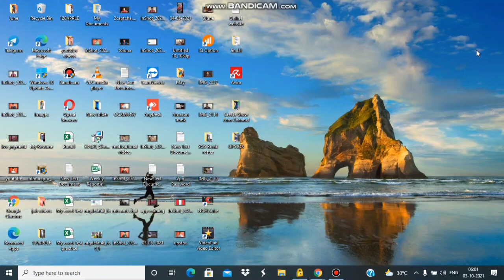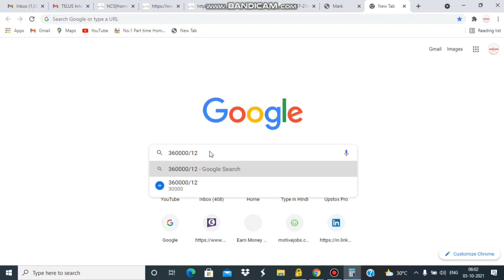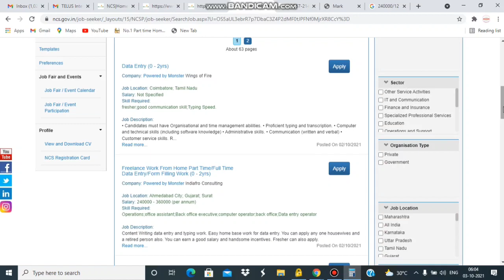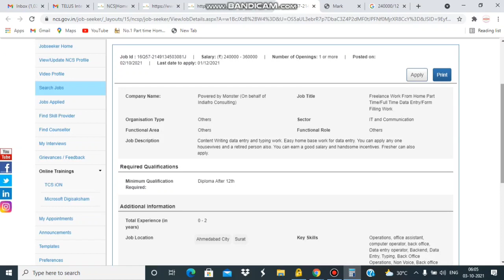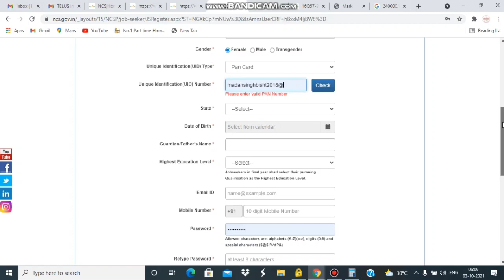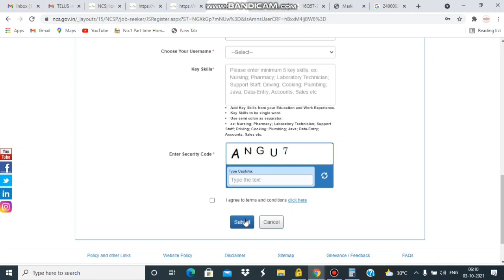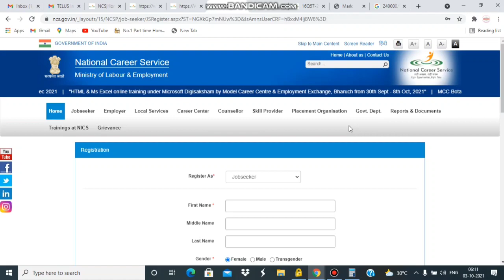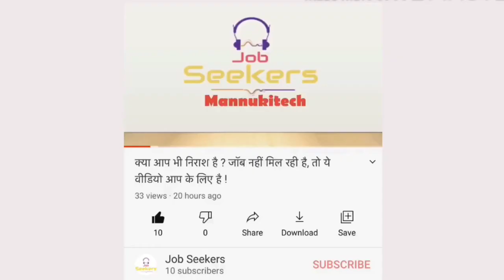India Govt Typing Work| WOrk From Home JObs| Data ENtry| Captcha| FOrm Filling| Paytm| Online| abcd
mannukitech

typing jobs

excellent income

Data entry

Bussiness opportunities